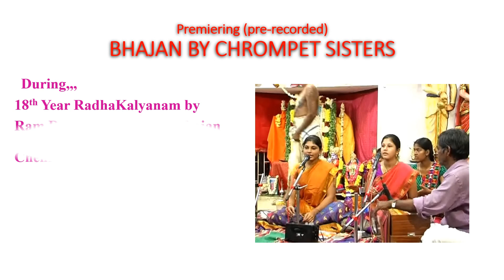Bhajan Premier Pre recorded | 27 Jun 2020 @ 8 PM | Chrompet Sisters| Please watch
Bhajan Premier | 27 Jun 2020 @ 8 PM | Chrompet Sisters| Please watch